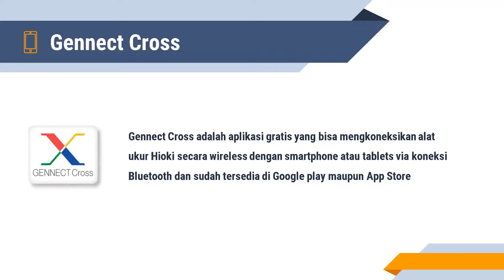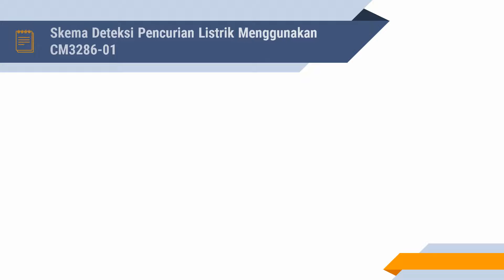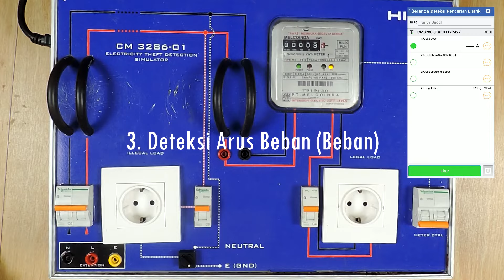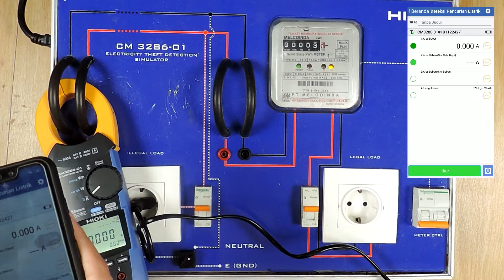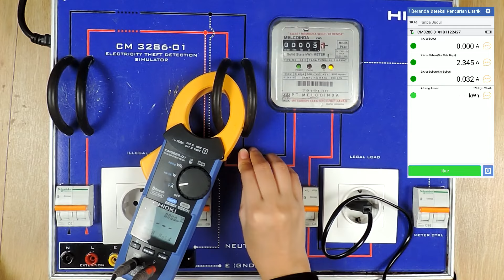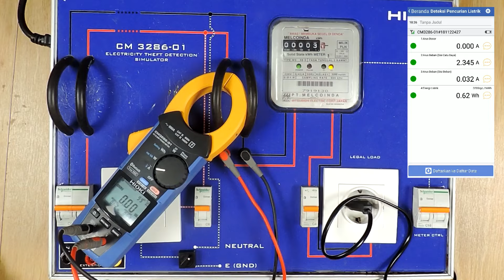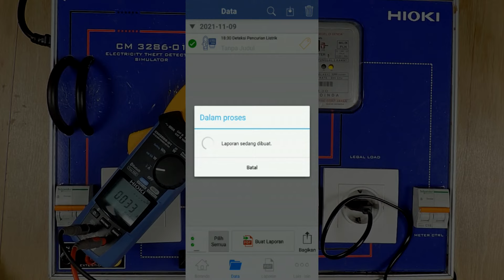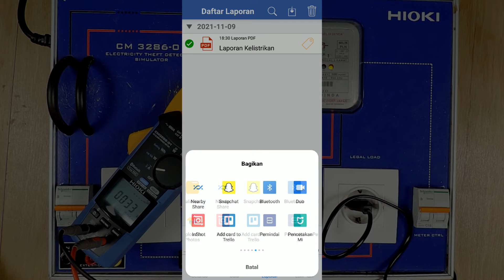Deteksi Pencurian Listrik dan Laporan Otomatis (Gennect Cross App & CM3286)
Apabila Pada Video sebelumnya )ditunjukan bagaimana cara melakukan perhitungan error KWh dengan dengan 2 metode, Maka pada video ini ditampilkan penggunaan deteksi pencurian listrik lebih lanjut dengan bantuan App Gratis dari Hioki yaitu Gennect Cross yang dapat diunduh dari PlayStore Maupun AppStore. App Gennect Cross lebih jauh memberikan fungsionalitas langkah-langkah pengukuran deteksi pencurian listrik sampai dengan pembuatan laporan otomatis yang dapat dibagikan melalui berbagai platforms seperti email, WhatsApp, dll

Pencurian Listrik adalah salah satu masalah besar yang dihadapi oleh PT PLN (Persero) selaku penyedia energi listrik di Indonesia. Untuk mengatasi pencurian listrik, PT PLN (Persero) membentuk tim Penertiban Pemakaian Tenaga Listrik (P2TL) untuk melakukan kegiatan perencanaan, pemeriksaan, tindakan dan penyelesaian yang dilakukan oleh PLN terhadap instalasi PLN dan/atau instalasi pemakai tenaga listrik dari PLN.

Salah satu bentuk pencurian listrik adalah dengan cara memodifikasi meter listrik atau Kwh Meter.  Untuk mendeteksi anomali atau Error pada KWh meter dapat dilakukan dengan menggunakan Clamp Power Meter yang dilengkapi dengan pembacaan Arus (Ampere), Tengangan (Volt), Power (Watt) dan Power Factor.